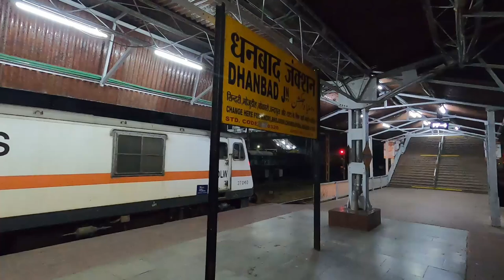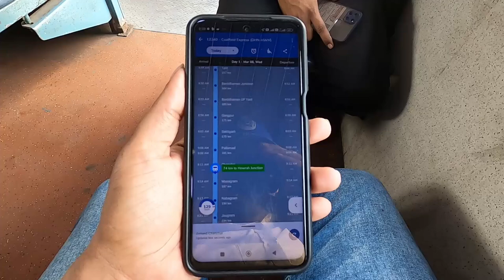Dhanbad to Howrah by Coalfield Express | Full Journey coverage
Date- 08/03/2023

Watch the post lockdown journey coverage from Dhanbad to Howrah by Coalfield Express.
This compilation features 12340 DN Dhanbad - Howrah Coalfield Express departing Dhanbad, arriving and departing scheduled halts, crossing with various trains, skipping various stations enroute at high speed, getting overtaken by Rajdhani Express and arriving at Howrah.
The scheduled halts are:
Kumardubi
Barakar
Kulti
Sitarampur
Asansol
Raniganj
Andal
Waria
Durgapur
Panagarh
Mankar